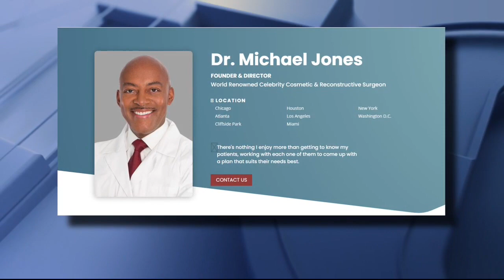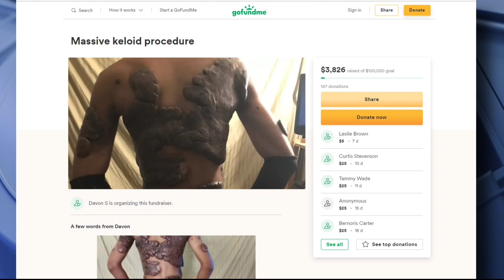Man's keloid scarring taking over his body, but surgical procedure deemed cosmetic by insurance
The Detroit man had worked as a certified nursing assistant but because of the keloids that limit his mobility - the 29-year-old says his nursing home job became too strenuous.